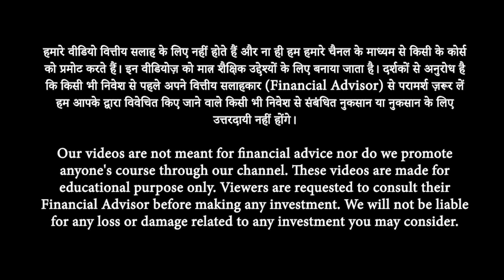SHARE MARKET का खतरनाक सच ! | Sangita Sahu | Trading | Stock market | Option | Josh Talks Hindi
Sangeeta Sahu is a resident of odisha. There were many types of problems in her life. But he achieved success by fighting with all of them. When she started her career in the share market, she got to hear many things. But despite all this, she is doing much better in the stock market today. His story is quite inspiring.

Today Sangeeta shared Your success story through Josh Talks. So do watch this Motivational video of Josh Talks completely

संगीता साहू  odisha की रहने वाली है. इनके जीवन में कई तरह की परेशानियां थी. लेकिन उन सब से लड़कर इन्होंने सफलता हासिल की. शेयर मार्किट में इन्होने अपने करियर की शुरुआत की तो कई बातें इनको सुनने को मिली। लेकिन इन सबके बावजूद वो आज शेयर मार्किट में काफी बेहतर कर रही है. इनकी कहानी काफी प्रेणादायक है

Sangita's Instagram handle - equity_queen77